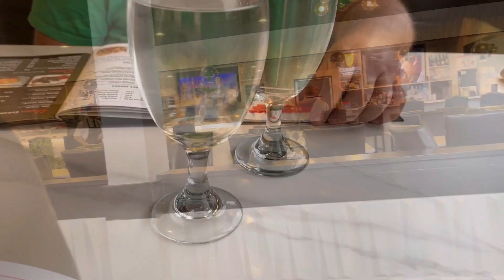Hot Air Balloon Festival - Amazing GIANT Kites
The first annual kite and hot air balloon fest in mid missouri was very cool to attend. The hot air balloon glow was a very cool way to get up close and personal with the balloons and watch them get filled and light up. The giant kites were just amazing, but will the weather allow for the hot air balloons to take flight? We hope you enjoy the festivities as we walk around the fairgrounds and check everything out. Then join us for some lunch at a new japanese steakhouse.

Unless otherwise credited:  All content, including but not limited to videos, photos, logos, designs, are property and copyright of  Happy Place Camping. Copyrighted content of Happy Place Camping are not to be used without written permission directly from Happy Place Camping.

Music used in our videos (except otherwise stated or in Shorts) are copyright, written and performed by our brother-in-law, Jordan B, and used with written permission for any of our Happy Place Camping videos. This copyrighted music is not allowed to be used without direct and written permission of Jordan B.